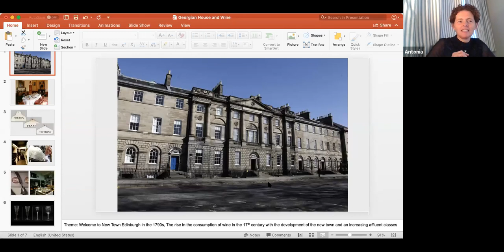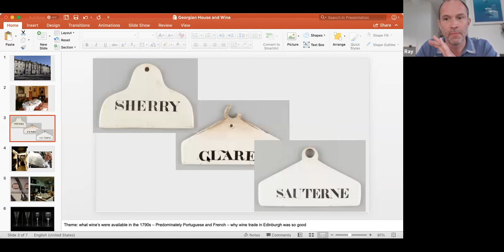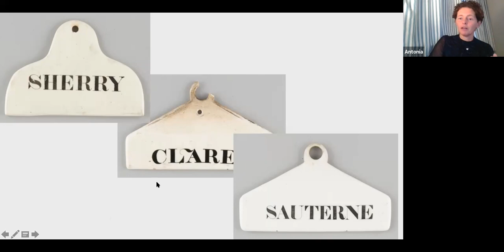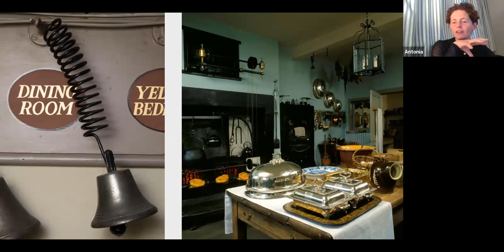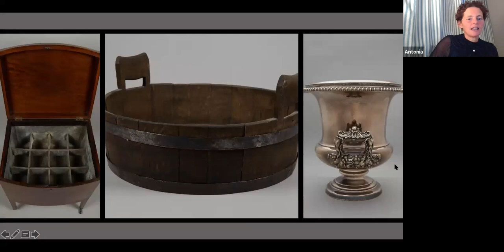Thirsty Toosday - The Simpsons and the National Trust for Scotland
As part of our partnership with @TheNationalTrustforScotland we've been discovering the role the Trust's heritage has played in shaping the drink we all know and love today.

Auto-Generated Captions available (CC)